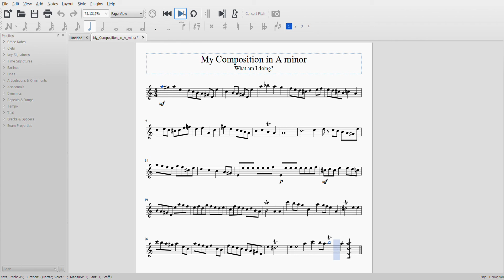Prelude in A minor (Original Composition)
My Composition in A minor | op. 1. no. 1

This was the first piece I composed from Musecore just a few months ago. Subconsciously, I changed key from A minor to D minor. I'm not sure how that even happened in my brain. If I were to be critical of this piece, I would point out that that there is little defining structure, a missing bassline, and strange harmonies. I actually didn't know how to add a bassline as I was new to this software. I'll be uploading some of the other pieces I composed so if you would like to be updated on when I come to upload those compositions, feel free to like the video.